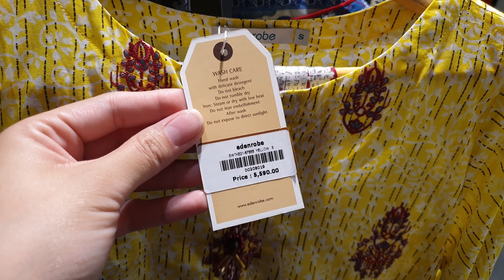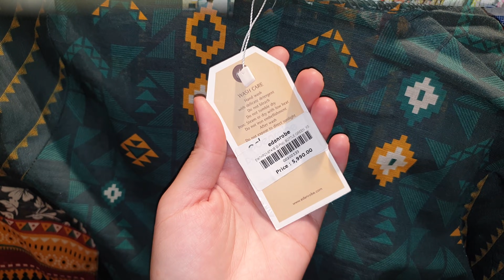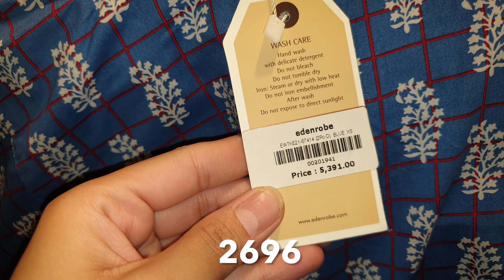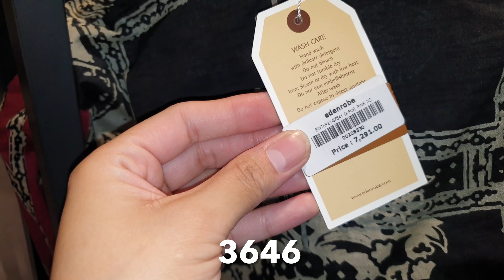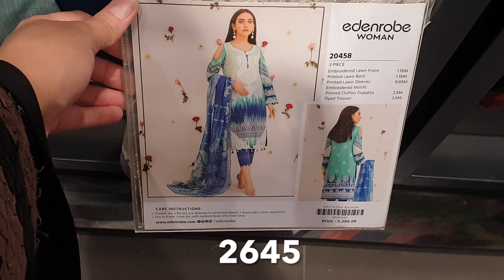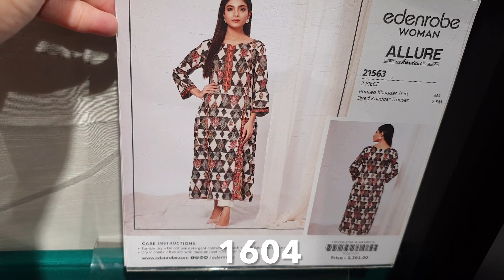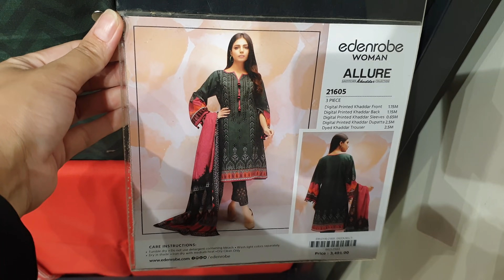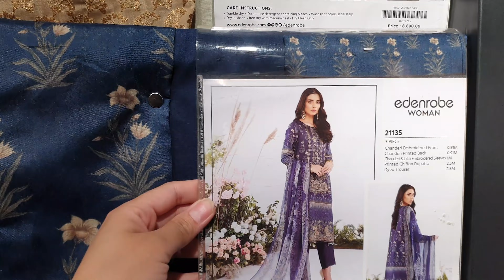50% OFF Edenrobe Winter Sale || Stitched & Unstitched Collection || 1pc ,2pc & 3pc 8th November 2021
50% OFF Edenrobe Winter Sale || Stitched & Unstitched Collection || 1pc ,2pc & 3pc 8th November 2021

50% OFF ShoeBox Shoes Sale 2021 | Winter Collection | Pumps,Court Shoes & Sneakers 1st November 2021